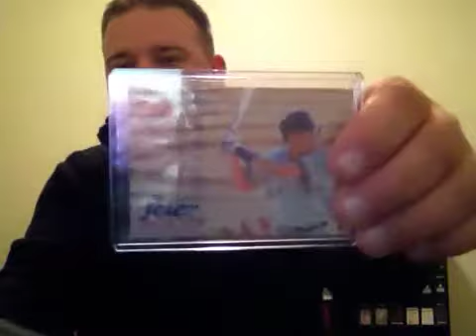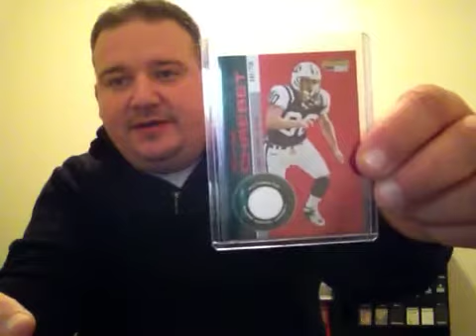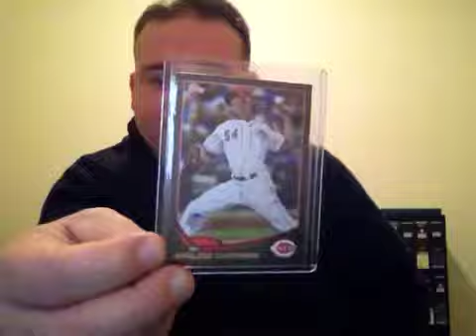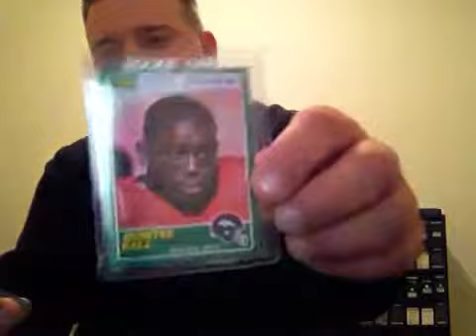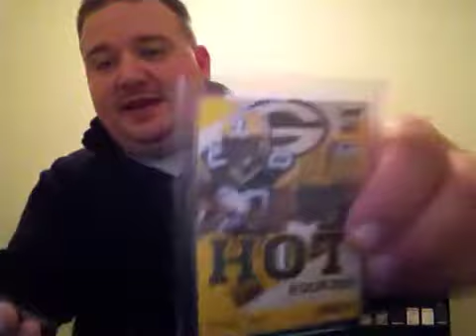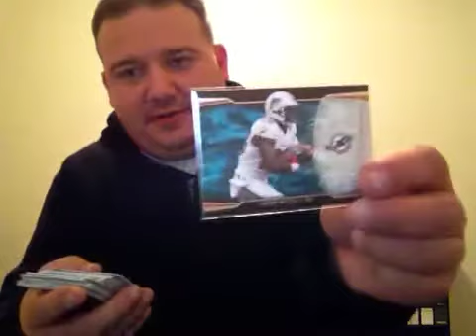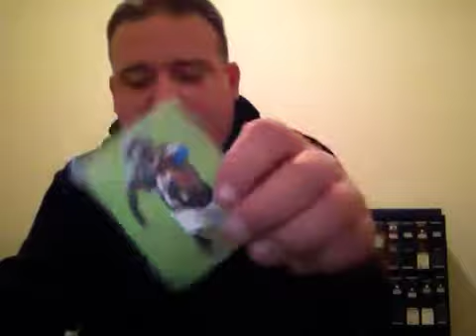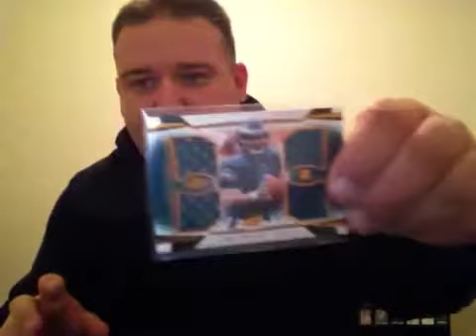Christmas MOJO from the Stache, and Hobby Boxes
Thanks to Duke 1410 for the awesome cards.  Some MOJO from my Xmas hobby boxes.